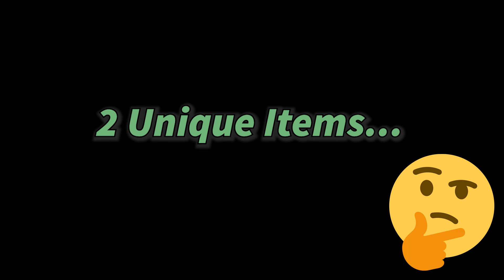AFK EMERALD FARM - Worth it? - Minecraft Dungeons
In this video, ReidTDR "The Diamond Robot" shows you what happened when he used the AFK Emerald Farm glitch in Pumpkin Pastures for nearly 12 hours.  Is this really the fastest way to get Emeralds?  And how was his luck with the Blacksmith?

Will they fix this glitch?
Until they fix it, it works, but seems pretty slow and boring.
What do you think about this AFK Emerald Farm idea?

The TDR Family is Reid TDR "The Diamond Robot", RylanTDR, and DaddyDroyd (DroydTDR).

This is a Minecraft Dungeons Lets Play tutorial with no bad words (and no swearing).  We hope you enjoy our fun family friendly Minecraft Dungeons videos.